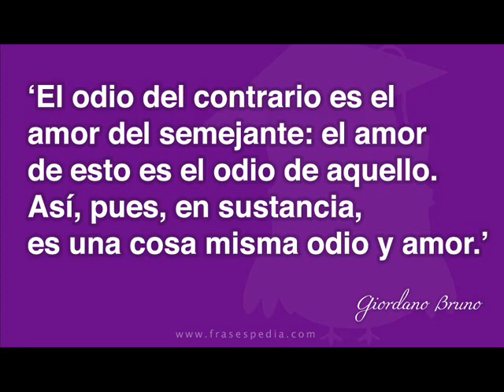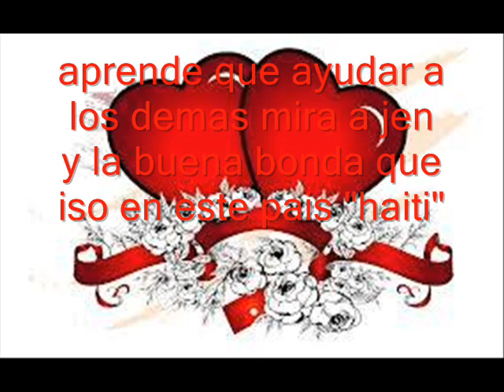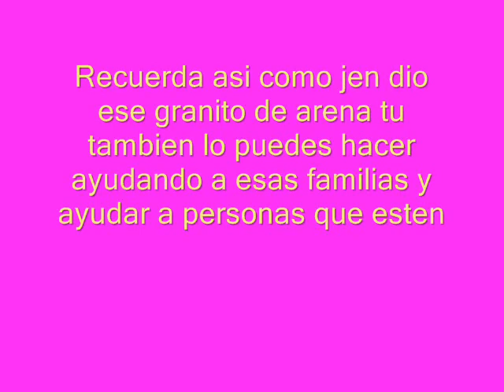Es tan triste de Jencarlos Canela